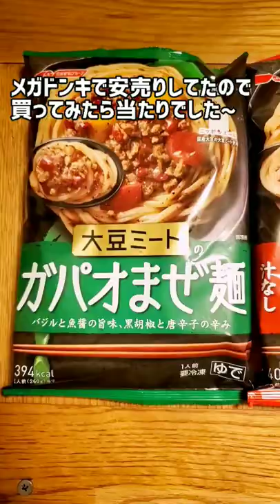え？コレお肉じゃないんや？(お手本のような反応の夫)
日清製粉ウェルナ(旧日清フーズ)
大豆ミートのガパオまぜ麺

大豆ミートの豆乳担々麺ショート動画

◆お知らせ◆
只今、急遽引越し準備中につき、更新が６月末まで控え目です🌱どうか待っててやってください〜😂

エンゲル夫妻 (   •̀ϖ•́ )ʕ･ั ө ･ั ʔ

40代夫婦(子供はいません)が
老後に向けての共通の趣味にと開設したvlogチャンネルです。
顔出しが恥ずかしい夫はほぼ声、しかもたまにしか出てきませんが笑
夫婦であれはどう？これはどう？と
楽しく続けています。

観てくださる方がいつの間にか元気になるような、なんかほっこりするような、
肩の力が抜けて楽になるような、そんなチャンネルになればよいなあと思っています。

妻は元バンドマン、夫は自称 運だけで生きてきた居酒屋好き がお届けします笑

夫婦揃って食べる事が大好き！
美味しいものを食べる為に生まれてきました笑
エンゲル係数高めの
エンゲル夫妻です✧(   •̀ϖ•́ )食ʕ･ั ө ･ั ʔ✧

不定期更新ですが、おいしい物やオススメ出きる事・物等を紹介したり、
たまに歌なんかも配信していこうと思います♪

これからも観ていただけたら嬉しいです(*^幸^*)
皆さんに幸あれ！！